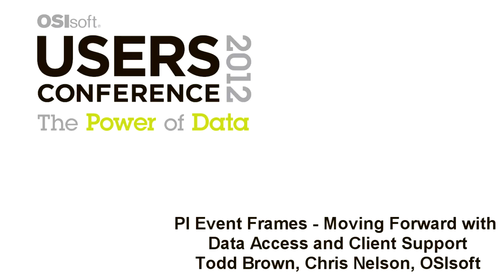PI Event Frames - Moving Forward with Data Access and Client Support. (OSIsoft: Users Conf 2012)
PI Event Frames, a new capability of the PI System enables customers and partners to record and organize important process or business events to help you find relevant data. Examples of these events include downtime tracking, overall equipment efficiency, process excursions and other time-range-based analytics. The initial release delivered an infrastructure for developing custom and partner applications, and it provides the basis for future PI Event Frames functionality throughout the PI System. With this release we will share more details on the current state of the PI Event Frames roadmap. We will also preview the upcoming support for PI Event Frames in PI Data Access products, which will enable event frames to be consumed in scenarios like Business Intelligence (BI), reporting and various other systems integration setups.

you can see all the Users Conference 2012 video abstracts.